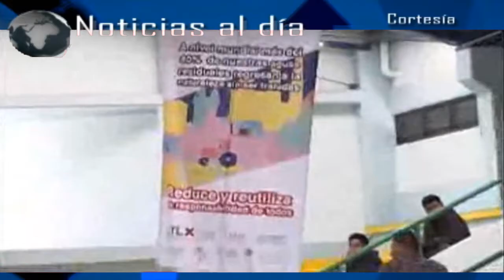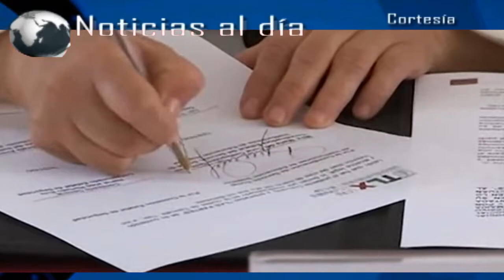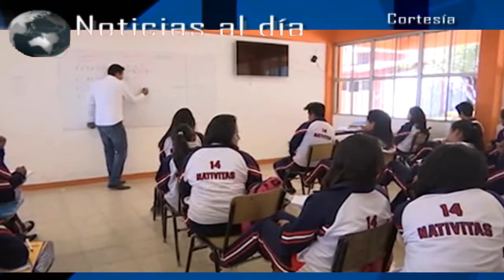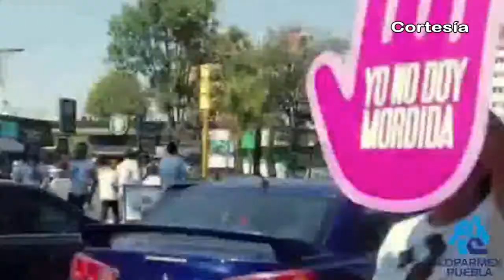Noticias al día - Marzo 24 de 2017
REGIÓN TLAXCALA
*En Tlaxcala, encabeza gobernador celebración por el Día mundial del Agua
*Firman convenio CES Y COSSIES en beneficio de estudiantes tlaxcaltecas
*Abre COBAT de Natívitas convocatoria de admisión 2017

REGIÓN TEXMELUCAN
*Huachicoleros incendian unidades con combustible en comunidad de Texmelucan
*Comuna de Texmelucan se suma a campaña anticorrupción

*Denuncian desinterés de PEMEX por cubrir gastos tras fuga de combustible en Coronango
*Xoxtla será representado en Torneo de Futbolito 2017 en Puebla
*Descubren cuerpo sin vida de un masculino en Juan C Bonilla
*SMDIF entrega despensas a personas vulnerables de las 8 juntas auxiliares.
*Morales Álvarez realiza la entrega de auxiliares auditivos a menor huejotzinca